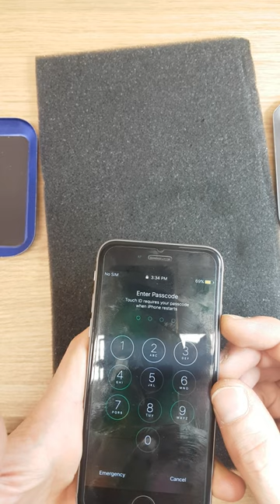Apple Iphone 6s black - Battery replacement